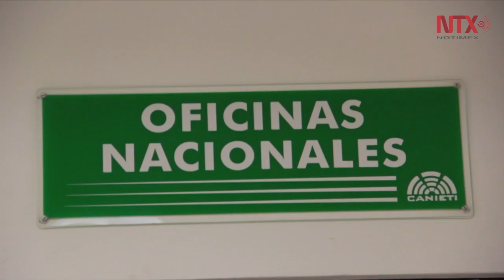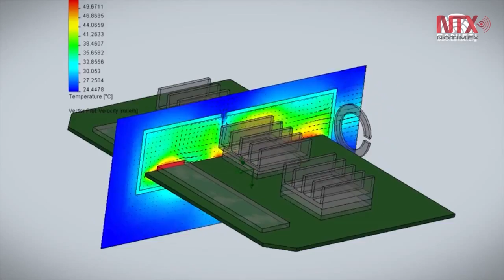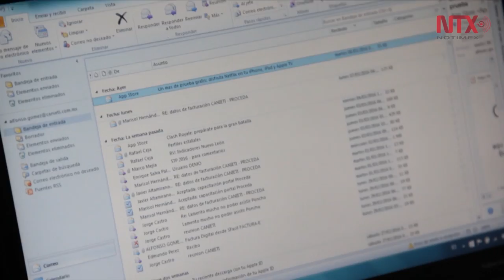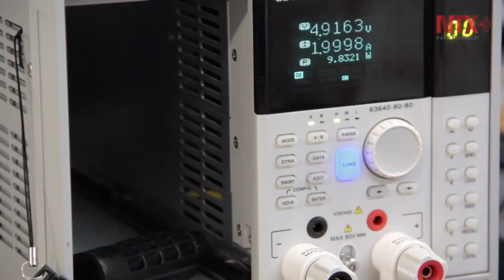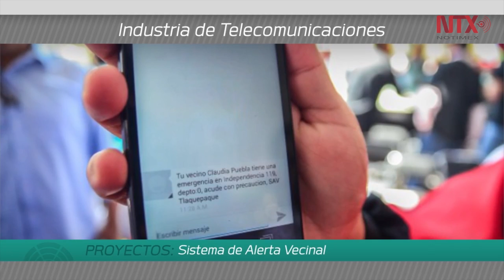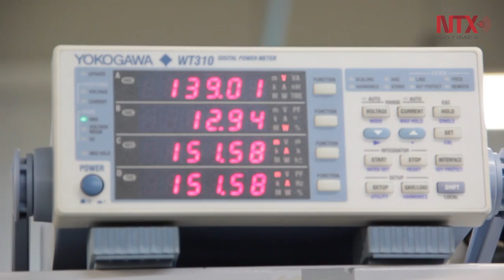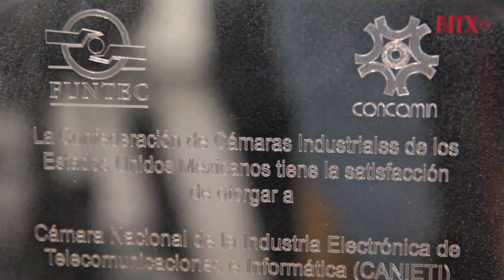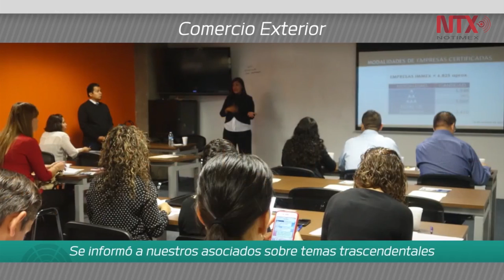Es indudable que a través de la tecnología podemos transformar a México: Mtro. Víctor Gutiérrez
80 años en la transformación y desarrollo de México y a la industria electrónica, de telecomunicaciones y tecnologías de la información, CANIETI